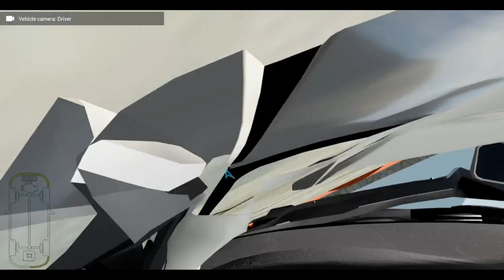MEGA CARS THROUGH MEGA OBSTACLE RAMP!!!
PART - II OF DESTROYING CARS
Hope you guys enjoyed todays video if u did dont forget to:
And turn on notification for more gameplay videos
See you guys in next video Take care.
bye bye✌